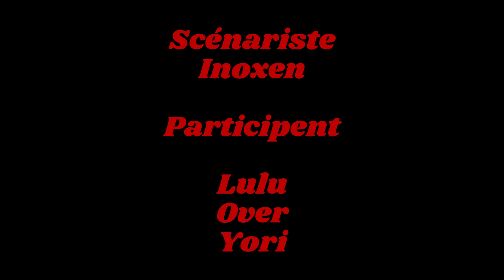LES SURVIVANTS CLONES [STAR WARS THE CLONE WARS COURT METRAGE MINECRAFT] #5 - PARTIE 2 - END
Auteur addon

star wars pixel
star wars ressource
star wars addon armury supply
Cwveh R